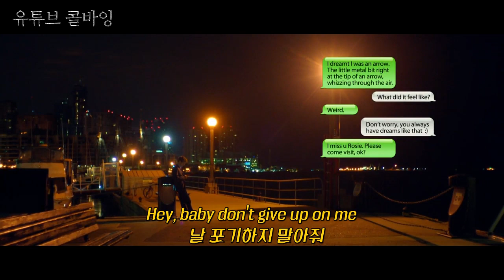🎟Baddest Girl-Carl Chaze (러브, 로지) [한글 자막/가사 해석/lyrics]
구글링 해도 가사 없길래 그냥 영혼을 간 내 귀가 애쓰면서 들은 대로 편집한 이번 영상...^^
There was NO LYRICS of this song even on google, so it might be wrong.